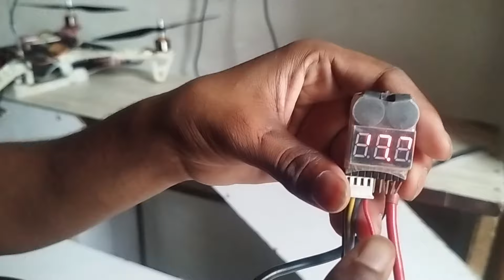फोन के बैटरी से ड्रोन उड़ सकता है क्या🤔 | Drone Battery Repairing